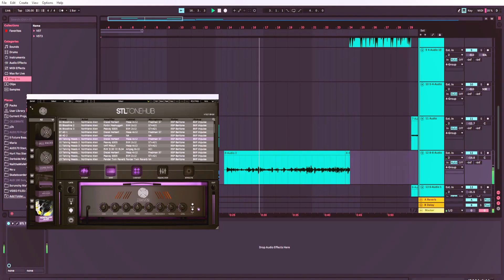Northlane - Tone Hub Demo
Testing out the new Alien Tone Hub

come on you know this but This is not my song all rights are reserved to Northlane and UNFD